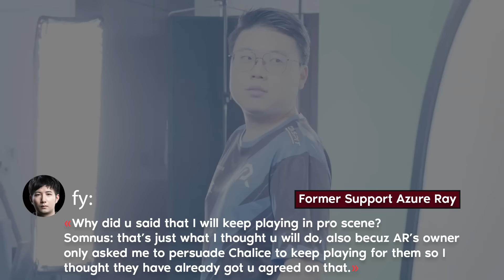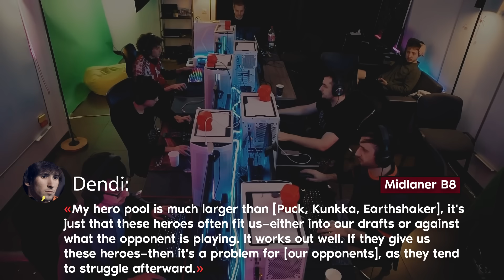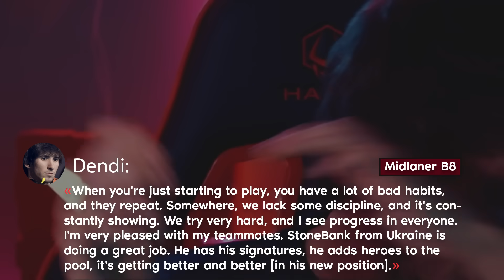Team Spirit No More? Yatoro dont care anymore about dota and The Future of Dota 2 | Dota News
Welcome to this special edition of Dota News, where we cover a whirlwind of events shaking up the Dota 2 world. This episode is packed with groundbreaking updates, deep dives into the pro scene, and exclusive insights into what's next for Dota 2.

We kick off with the jaw-dropping news of Yatoro leaving Team Spirit, sending shockwaves through the Dota community. This major development prompts us to explore what led to this decision and its implications for the future of Team Spirit and Yatoro himself.

The Dota 2 scene is buzzing with more than just team changes. We delve into Invictus Gaming's latest strategies and roster updates, bringing to light the moves and motivations of one of the most formidable teams in the scene.

The episode takes a critical turn with an in-depth analysis of the notorious 322 scandal, providing a comprehensive understanding of its impact on the competitive integrity of Dota 2.

Adding to the drama, we have exclusive insights from Seleri about Dendi and B8, revealing the inner workings of one of Dota 2's most beloved teams. Seleri sheds light on the recent triumphs and challenges faced by B8, giving fans a closer look at Dendi's leadership.

In a candid segment, Gorgc unleashes his thoughts on the current state of Dota 2, bringing his unique perspective and often controversial opinions to the forefront.
We also bring you expert commentary from Richard Lewis about the Dota community, offering a critical analysis of the current trends and future directions.

The episode wouldn't be complete without discussing the latest in hero strategies and meta developments. Illidan shares his valuable insights on carry heroes, helping players understand the nuances of playing at the highest level.

As we wrap up, we focus on the future predictions for Dota 2, speculating on upcoming tournaments, player transfers, and the evolving esports landscape.

This episode is an essential watch for anyone wanting to stay updated on the pulse of Dota 2.

🔥 Timestamps:
00:00 - Introduction to the Latest Dota 2 News
00:21 - Engaging with Our Dedicated Audience
01:00 - The Latest from Invictus Gaming
01:39 - fy’s Current Standing in the Pro Scene
02:01 - Faith_bian’s Plans for the Future
02:24 - Seleri Reflects on Dendi’s B8 Triumph
02:39 - Investigating the Latest 322 Scandal
03:11 - Updates from Team Aurora
03:50 - Thunder Awaken’s Latest Developments
04:15 - Gorgc’s Rage-Fueled Dota 2 Moment
05:55 - Richard Lewis Critiques Dota Community
07:51 - Illidan's Insights on Carry Heroes
08:22 - Yatoro Names the Best Dota 2 Carry
08:37 - Yatoro Questions His Dota 2 Career
09:09 - Dendi’s Exclusive Interview
10:40 - Fishman Joins Team Falcons
11:22 - Closing Remarks & Future Predictions in Dota 2

This episode is packed with everything from player movements, team updates, to personal insights from Dota 2’s top personalities.